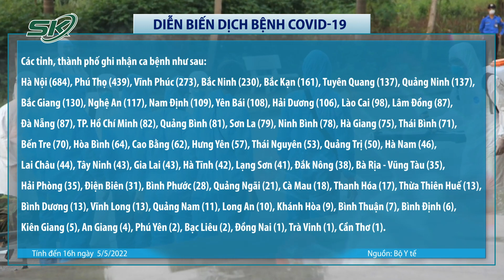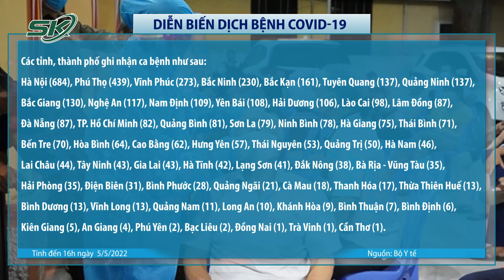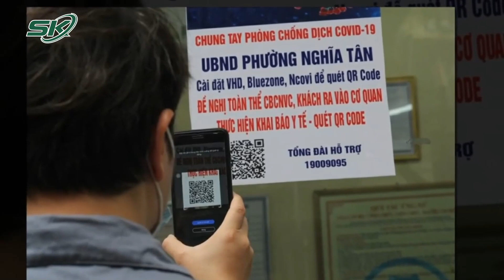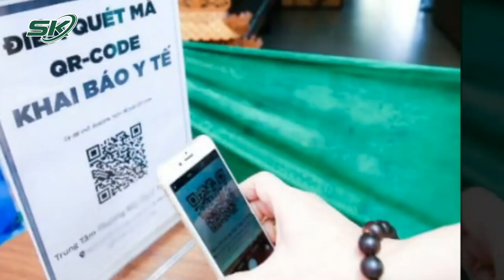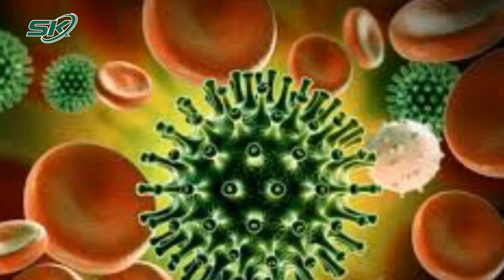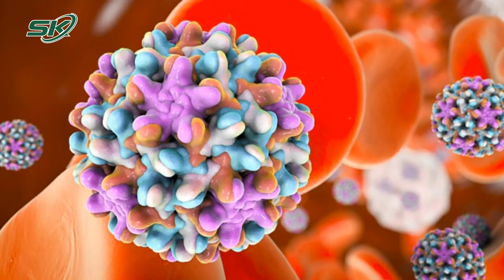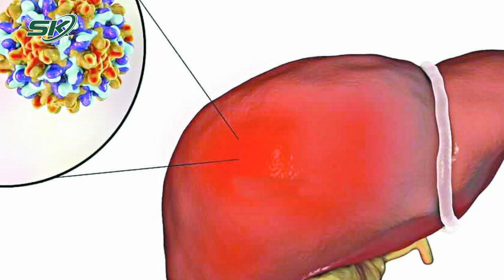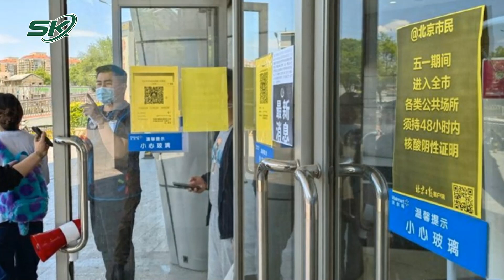Tối 5/5: Cả Nước Có 4.305 Ca Mắc Mới, 8 Quốc Gia Phát Hiện Bùng Phát Viêm Gan Bí Ẩn Ở Trẻ Em | SKĐS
SKĐS | BẢN TIN BỘ Y TẾ VỀ TÌNH HÌNH CHỐNG DỊCHCovid-19 TẠI VIỆT NAM
(Ngày 05/5/2022)
I. TÌNH HÌNH DỊCHCovid-19:
Thông tin các ca mắcCovid-19 mới
Tính từ 16h ngày 04/5 đến 16h ngày 05/5, trên Hệ thống Quốc gia quản lý ca bệnhCovid-19 ghi nhận 4.305 ca nhiễm mới, trong đó 0 ca nhập cảnh và 4.305 ca ghi nhận trong nước (tăng 1.217 ca so với ngày trước đó) tại 56 tỉnh, thành phố (có 3.616 ca trong cộng đồng).
- Các địa phương ghi nhận số ca nhiễm giảm nhiều nhất so với ngày trước đó: Hà Nội (-21), Quảng Ngãi (-17), Bình Dương (-16).
- Các địa phương ghi nhận số ca nhiễm tăng cao nhất so với ngày trước đó: Bắc Ninh (+230), Phú Thọ (+171), Bắc Giang (+105).
Tình hình dịchCovid-19 tại Việt Nam:
- Kể từ đầu dịch đến nay Việt Nam có 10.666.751 ca nhiễm, đứng thứ 12/227 quốc gia và vùng lãnh thổ, trong khi với tỷ lệ số ca nhiễm/1 triệu dân, Việt Nam đứng thứ 104/227quốc gia và vùng lãnh thổ (bình quân cứ 1 triệu người có 107.804 ca nhiễm).
- Đợt dịch thứ 4 (từ ngày 27/4/2021 đến nay):
+ Số ca nhiễm ghi nhận trong nước là 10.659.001 ca, trong đó có 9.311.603 bệnh nhân đã được công bố khỏi bệnh.
+ Các địa phương ghi nhận số nhiễm tích lũy cao trong đợt dịch này: Hà Nội (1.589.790), TP. Hồ Chí Minh (608.613), Nghệ An (482.205), Bắc Giang (385.459), Bình Dương (383.478).
II. Tình hình điều trịCovid-19
1. Số bệnh nhân khỏi bệnh:
2. Số bệnh nhân đang thở ô xy là 480 ca, trong đó:
- Thở ô xy qua mặt nạ: 380 ca
- Thở ô xy dòng cao HFNC: 50 ca
- Thở máy không xâm lấn: 11 ca
- Thở máy xâm lấn: 37 ca
- ECMO: 2 ca
3. Số bệnh nhân tử vong:
- Từ 17h30 ngày 03/5 đến 17h30 ngày 04/5 ghi nhận 2 ca tử vong tại: Hà Nam (1), Bạc Liêu (1).
- Tổng số ca tử vong doCovid-19 tại Việt Nam tính đến nay là 43.049 ca, chiếm tỷ lệ 0,4% so với tổng số ca nhiễm.
Cảm ơn quý vị và các bạn đã quan tâm theo dõi bản tinCovid-19 của Báo Sức Khỏe Và Đời Sống - Cơ quan ngôn luận của Bộ Y Tế. Báo Sức Khỏe Và Đời Sống sẽ liên tục thông tin đến quý vị và các bạn những thông tin mới nhất về tình hình dịch bệnhCovid-19 trong các bản tin trong ngày.

Mời quý vị và các bạn xem thêm: Bất Ngờ Sự Thật Về Xuất Thân Của Thần Đồng Tiên Tri Ấn Độ: Dính Nghi Án Mua Giải Thưởng?